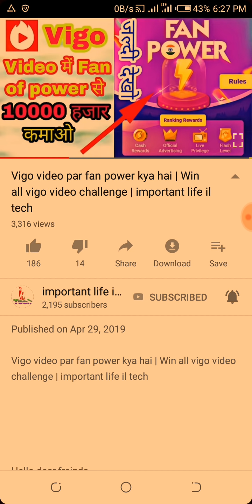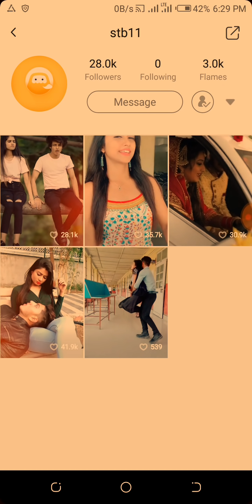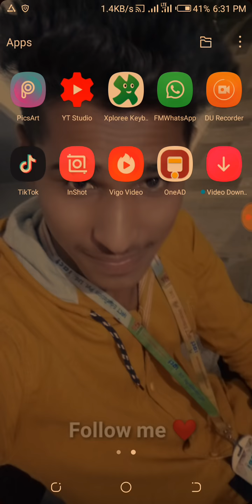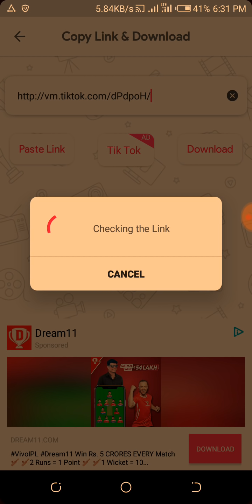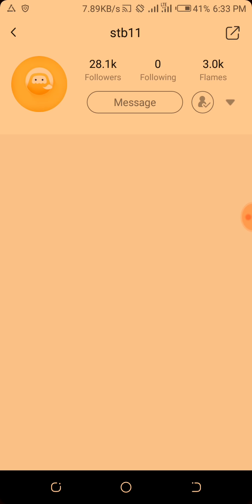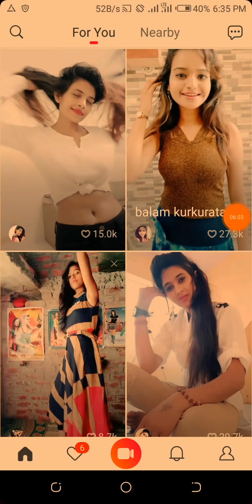Vigo video par Bina video dale paise kaise kamaye | vigo video par flame kaise chalu Kare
Vigo video par Bina video dale paise kaise kamaye | vigo video par flame kaise chalu Kare | flame problem solve

Earn daily 5000 flame o vigo video,
Vigo video par flame kaise kamaye,
Vigo par Bina video post kare flame kaise kamaye,
Vigo video par flame kaise chalu Kare,
Vigo video star kaise bane,
Vigo video par jyada flame kaise milte hain,

Thankx for watching video.

Hashtags.